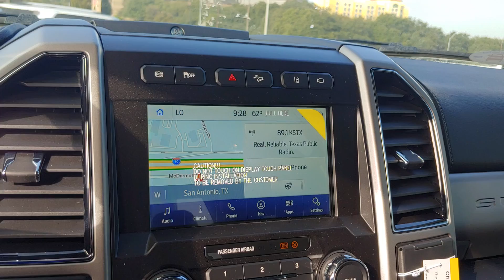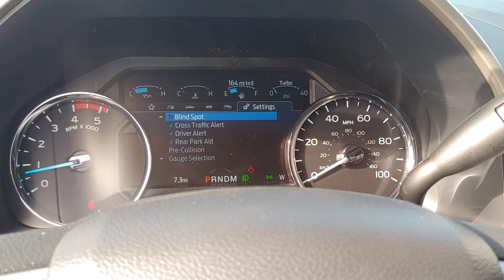110026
2021 Ford Super Duty F-250